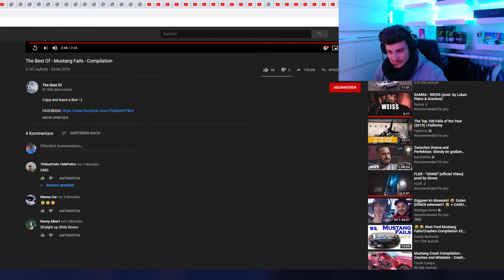JAY Reagiert // The Best Of - Mustang Fails - Compilation